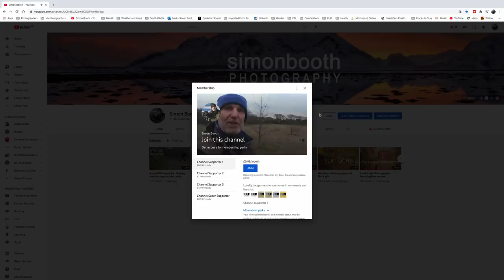There's more to nature photography than just taking a picture.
There's more to nature photography than just taking a picture you know! Nature photography is also the persuit or relaxation and enjoyment and a time to get to know your subject in its natural context. Spending time outdoors with nature and working on your mental strength are fundamental to your creative output as a photographer, and in putting time aside to do this, you will start to see images more clearly. In this film I am out for one of my regular photography walks, looking for signs of nature along with any images that might cross my path. Now whilst I am in no doubt that the images I took were not prize winners, finding them did allow me to have the space to detatch myself from everyday life. Nature photography can be challenging, but only if you allow it to be. Enjoy the ride!

By using the below links to buy your equipment, you are directly contributing a small amount to help me make more of these films for you to enjoy.

Gitzo GT4542LS Series 4 6X Systematic Carbon Tripod

Other:
Garmin Fenix 5 Activity watch and GPS